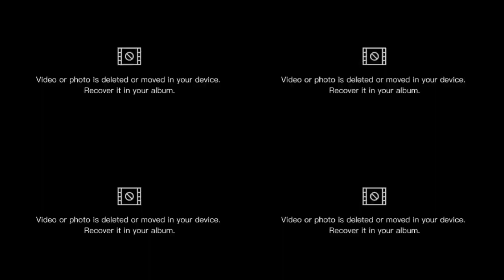Wheels On The Bus | Go Round and Round | Kid's Favorite Nursery Rhyme | Pilli Go Preschool Rhymes